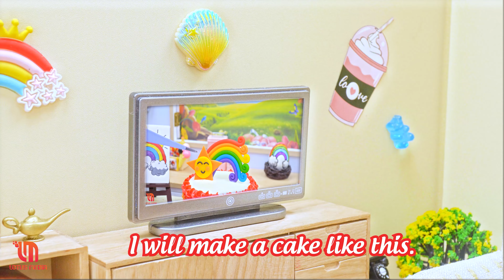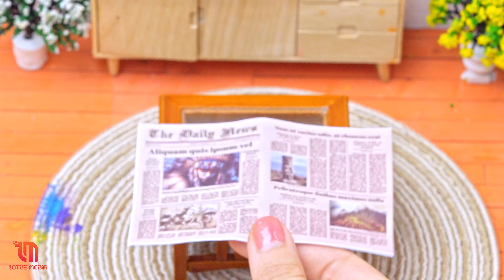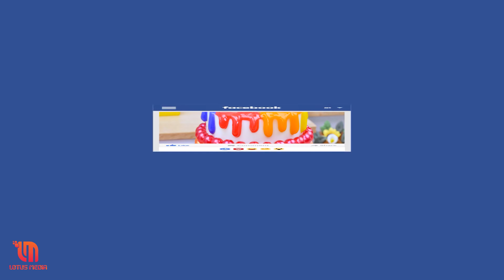Miniature Rainbow Cake🌈1000+ Best Of Amazing Rainbow Cakes Recipe🌞Mini Cakes Making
▽ Welcome to the 123 Cake

▽ Ingredient
- Fondant
- Egg
- Sugar
- Milk
- Cooking oil
- Vanilla
- Flour
- Cocoa powder
- Butter
- Whipping cream
- Chocolate Chips
- Food coloring